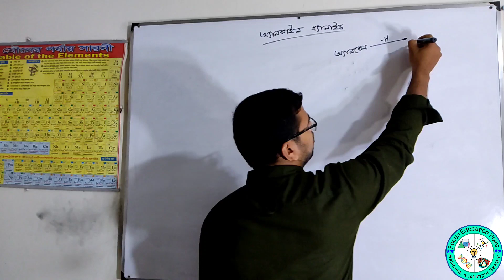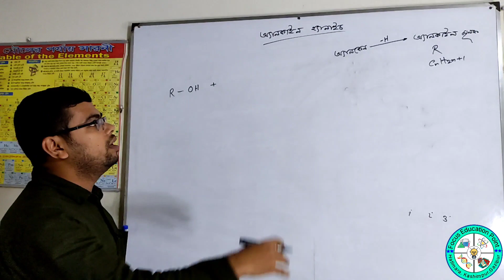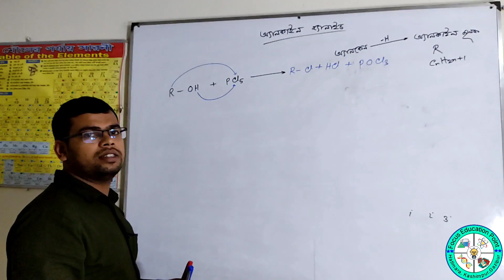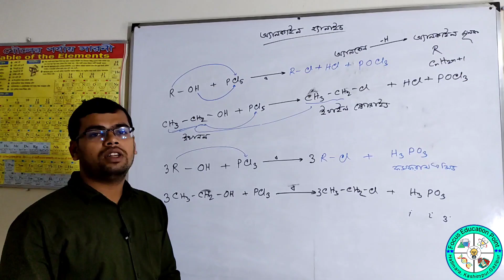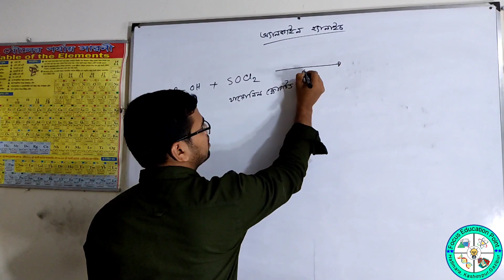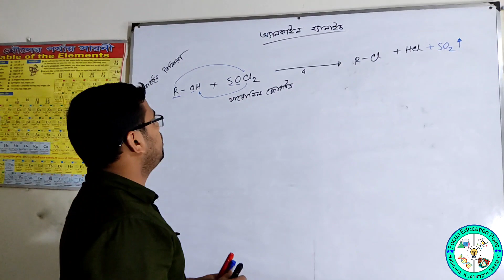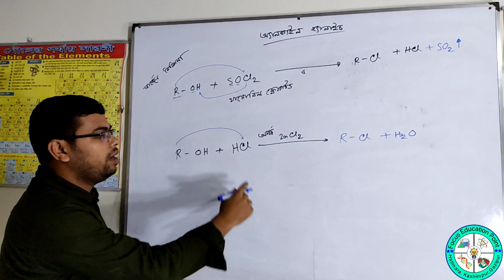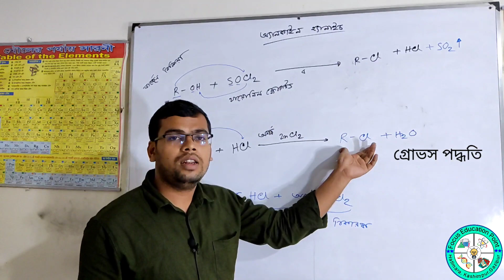অ্যালকাইল হ্যালাইড | Alkyl Halide | Organic Chemistry | জৈব যৌগ | HSC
অ্যালকাইল হ্যালাইড : সম্পৃক্ত হাইড্রোকার্বন বা অ্যালকেন অণু থেকে একটিমাত্র হাইড্রোজেন পরমাণু হ্যালোজেন পরমাণু দ্বারা প্রতিস্থাপিত হলে যে যৌগ শ্রেণি পাওয়া যায় তাকে অ্যালকাইল হ্যালাইড বলে। এর সাধারণ সংকেত R – X।
প্রাথমিক অ্যালকাইল হ্যালাইডস (1°)
যখন একটি কার্বন পরমাণুর সাথে কার্বন পরমাণুর একটি বন্ধন থাকে যা হ্যালোজেন পরমাণুর সাথে সংযুক্ত থাকে তখন এটি প্রাথমিক অ্যালকাইল হ্যালাইড বা 1° অ্যালকাইল হ্যালাইড নামে পরিচিত।

সাধারণত প্রাথমিক অ্যালকাইল হ্যালাইডগুলি এসN2 প্রতিক্রিয়া প্রক্রিয়া।
সেকেন্ডারি অ্যালকাইল হ্যালাইডস (2°)
যখন দুটি কার্বন পরমাণুর কার্বন পরমাণুর সাথে একটি বন্ধন থাকে যা হ্যালোজেন পরমাণুর সাথে সংযুক্ত থাকে তখন এটি সেকেন্ডারি অ্যালকাইল হ্যালাইডস বা 2° অ্যালকাইল হ্যালাইডস নামে পরিচিত।

সেকেন্ডারি অ্যালকাইল হ্যালাইড উভয়ই এসN1 এবং এসN2 প্রতিক্রিয়া প্রক্রিয়া।

টারশিয়ারি অ্যালকাইল হ্যালাইডস (3°)
যখন তিনটি কার্বন পরমাণুর সাথে কার্বন পরমাণুর একটি বন্ধন থাকে যা হ্যালোজেন পরমাণুর সাথে সংযুক্ত থাকে তখন এটি টারশিয়ারি অ্যালকাইল হ্যালাইডস বা 3° অ্যালকাইল হ্যালাইডস নামে পরিচিত।

টারশিয়ারি অ্যালকাইল হ্যালাইড এসN1 প্রতিক্রিয়া প্রক্রিয়া।
অ্যালকাইল হ্যালাইডগুলি দ্রাবক হিসাবে ব্যবহৃত হয়। এগুলি রেফ্রিজারেন্ট, প্রোপেলান্ট, অগ্নি প্রতিরোধক হিসাবেও ব্যবহৃত হয়। ক্লোরোফর্মের মতো অ্যালকাইল হ্যালাইডগুলি চিকিৎসা চেতনানাশক হিসাবে ব্যবহৃত হয়।
হ্যালোজেন পরমাণুর সাথে সংযুক্ত কার্বন পরমাণুর সাথে বেশ কয়েকটি কার্বন পরমাণুর বন্ধন থাকার কারণে, অ্যালকাইল হ্যালাইডগুলিকে প্রাথমিক অ্যালকাইল হ্যালাইড, সেকেন্ডারি অ্যালকাইল হ্যালাইড, টারশিয়ারি অ্যালকাইল হ্যালাইড হিসাবে শ্রেণীবদ্ধ করা হয়।

যখন একটি কার্বন পরমাণুর সাথে কার্বন পরমাণুর একটি বন্ধন থাকে যা হ্যালোজেন পরমাণুর সাথে সংযুক্ত থাকে তখন এটি প্রাথমিক অ্যালকাইল হ্যালাইড বা 1° অ্যালকাইল হ্যালাইড নামে পরিচিত। যখন দুটি কার্বন পরমাণুর কার্বন পরমাণুর সাথে একটি বন্ধন থাকে যা হ্যালোজেন পরমাণুর সাথে সংযুক্ত থাকে তখন এটি সেকেন্ডারি অ্যালকাইল হ্যালাইডস বা 2° অ্যালকাইল হ্যালাইডস নামে পরিচিত। যখন তিনটি কার্বন পরমাণুর সাথে কার্বন পরমাণুর একটি বন্ধন থাকে যা হ্যালোজেন পরমাণুর সাথে সংযুক্ত থাকে তখন এটি টারশিয়ারি অ্যালকাইল হ্যালাইডস বা 3° অ্যালকাইল হ্যালাইডস নামে পরিচিত।